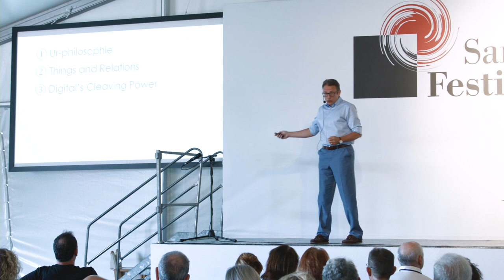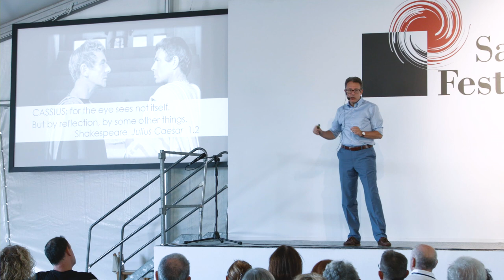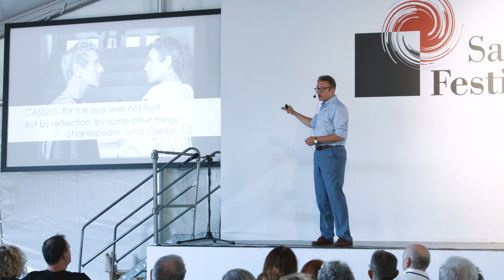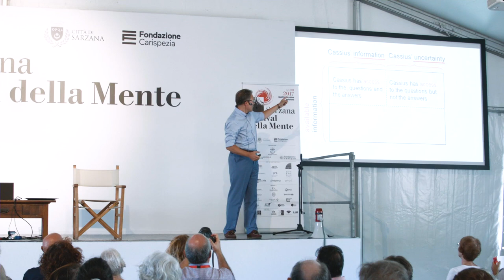Festival della Mente 2017 - Luciano Floridi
Pensare in Rete